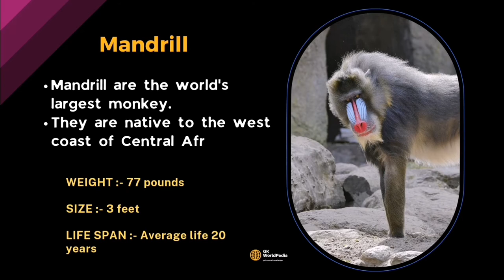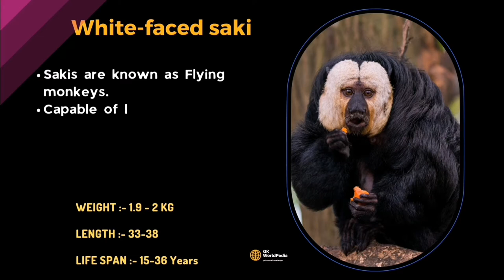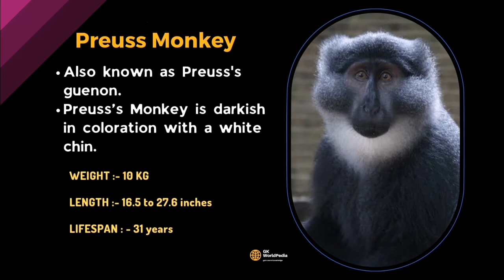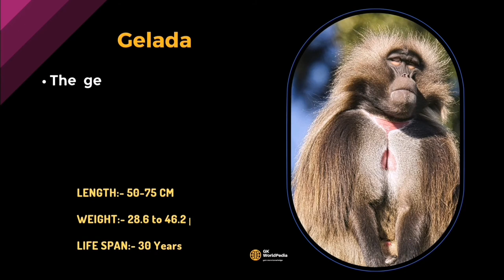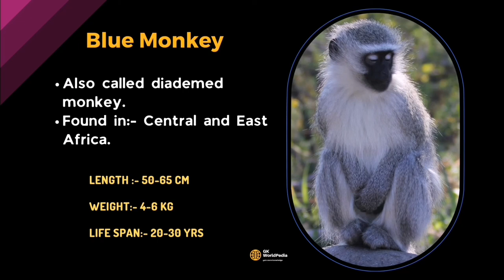Rarest monkeys in the world | GK | top trivia questions | unique monkeys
This video is about 10 rarest monkeys🐒 in the world. You won't believe actually exists.